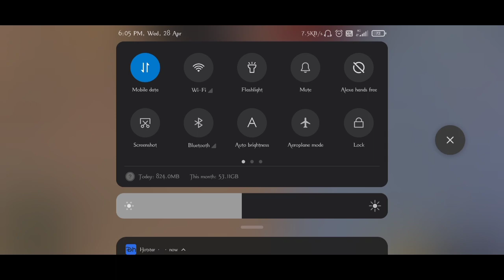STUCK FOR 2 DAYS IN CROWN 2 | HOW TO PLUS | #1 SOLO FPP CONQUEROR | AbhiXtaR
Finally rich conqueror Aftar a ban

In a top 1 season 18

And face unranked problem

My device 📱:Redme Note 8 pro

Also I'm 5 season conqueror

Season 8 fpp scqued
Season 10 fpp solo top 200
Season 11 fpp solo top 100
Season 17 fpp solo top 250
Season 18 fpp solo top 1